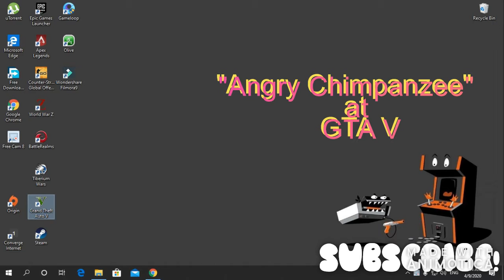GTA V (Angry Chimpanzee in the city)